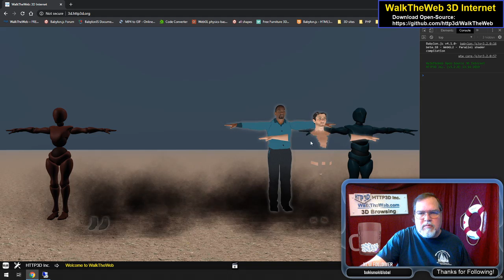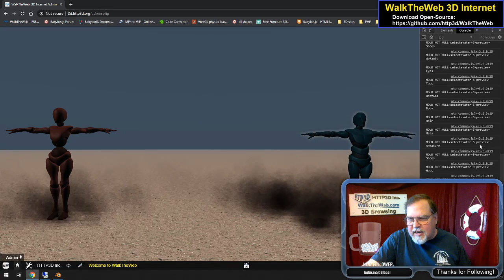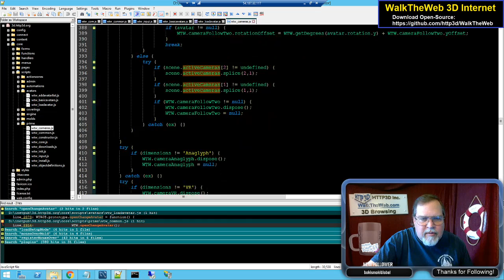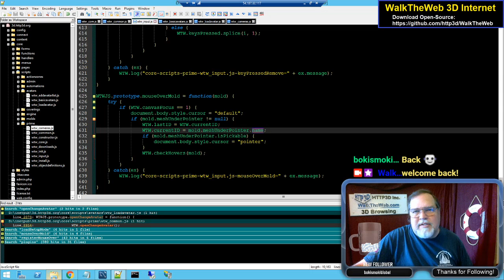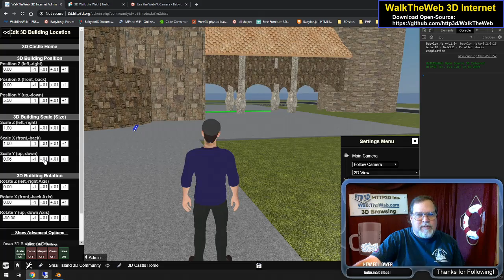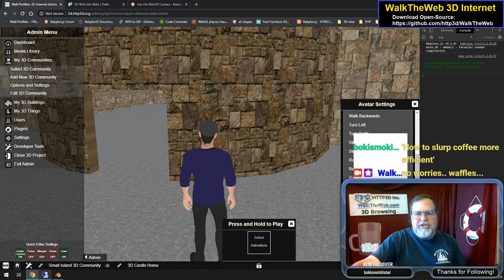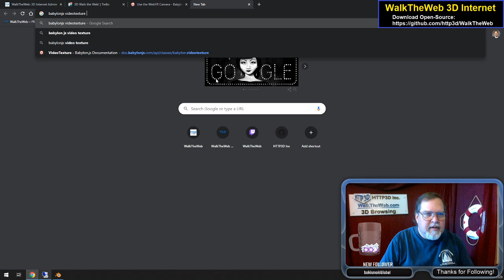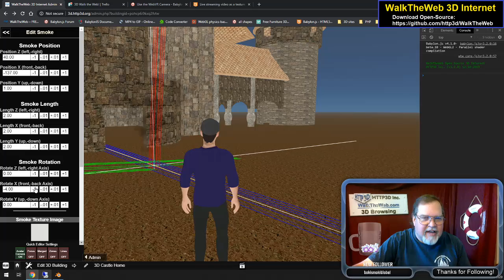WalkTheWeb 3D Internet - refining the install process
Working on refining the install process. This is part 2 of 2... We fixed a number of things then went on to come up with great new ideas!